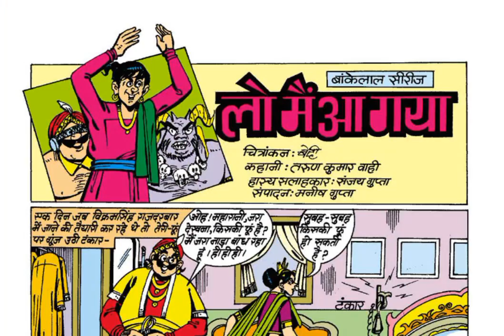LO MAIN AA GAYA | PART 01 | BANKELAL | RAJ COMICS | VOICE MODE